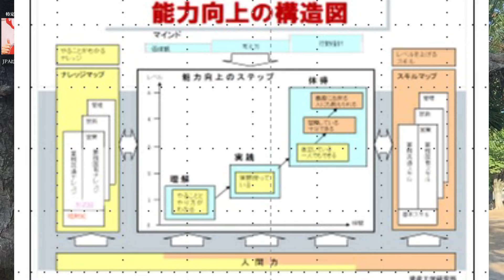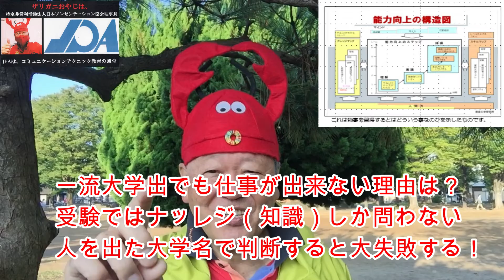（3526）The factors for self-development are knowledge・ skill・ mind and human power.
「出来る人になるステップ」とは？

物事を習得するとはどういう事なのでしょうか？

プレゼンタ―であろうと、釣りであろうとゴルフ
であろうと、すべての事に共通しています。

人は本を読んだり、直接誰かに教わったり、
セミナーに出たりすると、分かったし自分も
きっとできると錯覚するものです。

しかし、実際にやってみると上手く行かない
ものです。

物事を行うために知っておくべき知識（ナレッジ）
があるだけではダメです。

それをどのように使って運用するのかのやり方
（スキル）を取得せねばなりません。

それは対人コミュニケーション力と言えます。

知識（ナレッジ）と使い方（スキル）を理解して
いる段階から実践を繰り返す段階、

そして体得する段階へと進むわけですが、
何事も大概の人は１３回経験すれば、
体得の段階に進めます。

この段階では、ご自身が出来るのはもちろんの事、
人にも教えられます。

そしてもっと重要な事は、何のためにやるのかと
言う志やビジョンが必要です、
それをマインドと言います。

そして、いずれの段階にあっても、その人の人と
なり、人間力が物を言うのですが、

私はこの人間力を行動の「基盤力」ととらえています。
基盤力は、「粘着力」「根性」英語ではレジリエンス
なんて言葉で表されています。